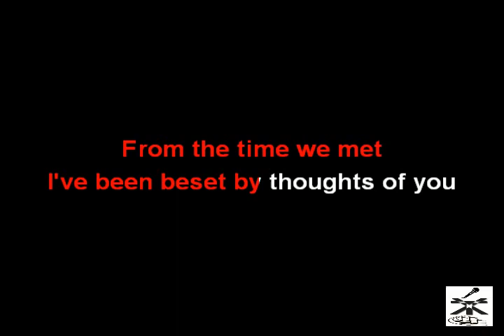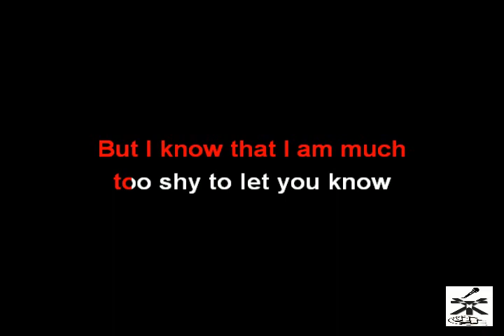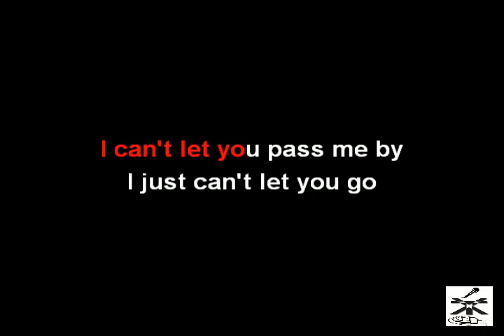Afraid For Love To Fade - Jose Marie Chan / Christian Bautista (KARAOKE)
I made this for fun only.